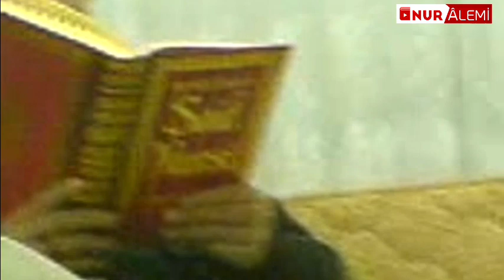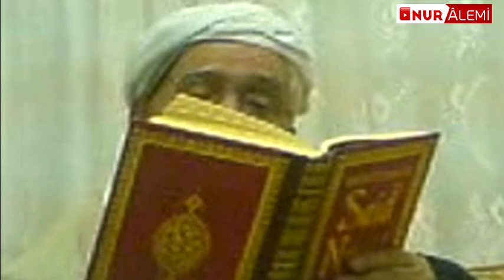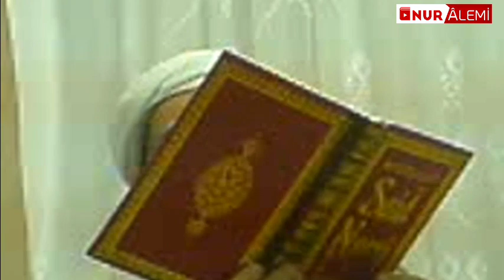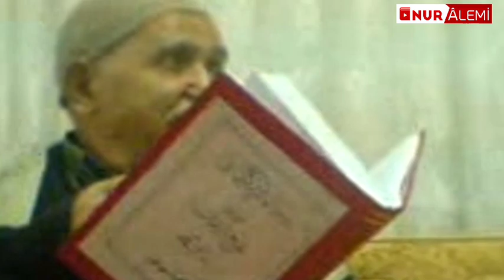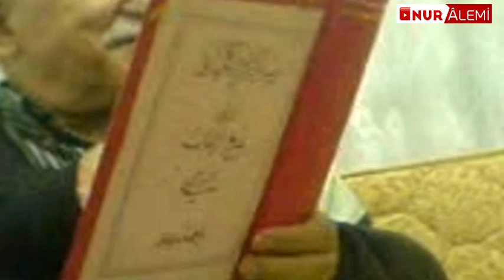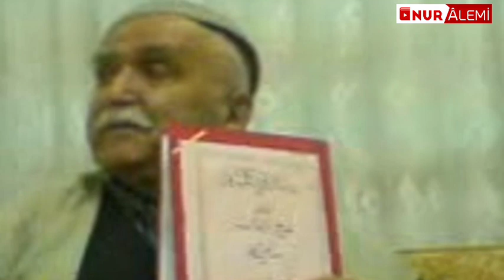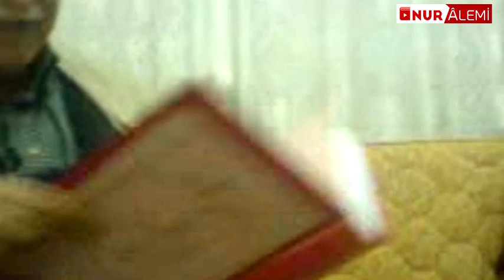islamköylü Hasan ve Mustafa Sungur Ağabey Hasbihal Muhabbet Ders Barla Okuması